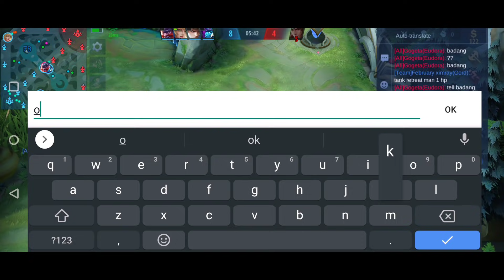Badang Rampage in rank mythic | badang best build 2021 | mobile legends | mlbb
Download Aptoide Mobile Legends and get extra diamonds when you recharge!

Also, don't forget to download "AppCoins Wallet" from Google Play to use your bonus

(if you are in India you don’t need to use a VPN to play this version of Mobile Legends since aptoide don’t have any geo-restrictions)

Damon Empero ft. Veronica - Vacation

[ if you like my videos and want to support me watched all the ads you see on this channel,thanks]

A: leave a like 👍

A: Yes! I will give away elite or special skins everytime.

Q: which device you use?
A: OnePlus nord 2

Q: which app do you use to edit videos?

Q: which app do you use to edit thumbnail?
A: pixel lab and photo shop

Q: what screen recorder do you use?
A: internal screen recorder

Tags!!
badang
badang mobile legends
badang ml
mobile legends badang
ml badang
badang fist of zen
badang mlbb
mlbb badang
badang banned
badang mobile legends 2020
badang in mobile legends
susanoo mobile legends
badang mobile
mobile legends bang bang badang
mobile legends badang susanoo
badang revamp
mlbb badang